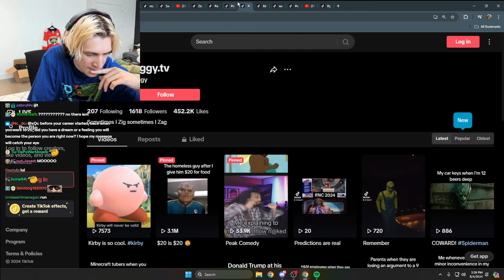xQc Laughs after Ordering Food while there's a Hurricane outside